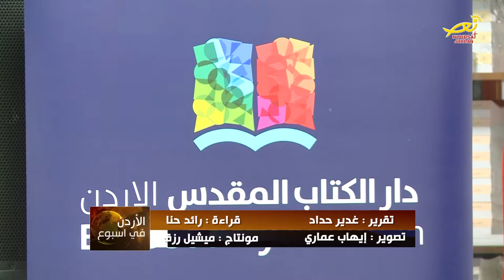نورسات الأردن : تقرير - جمعية دار الكتاب المقدس في الأردن تنظم لقاء الخدام الثاني 2016